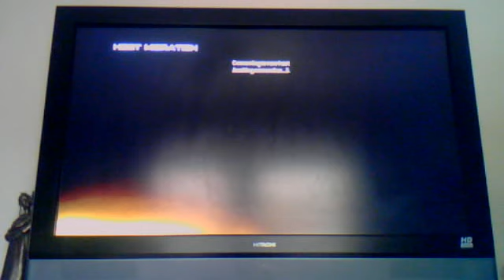flawless s and d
me and 2 friends playing s and d and i go 6:0 lol